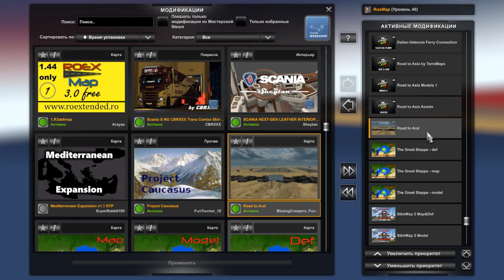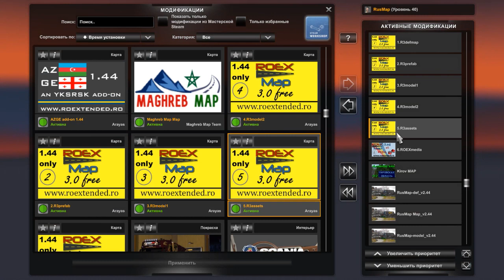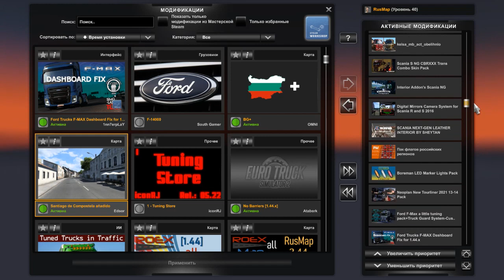Сборка карт для ETS2 - 1.44, с обновленными картами SibirMap v. 2.3.1 и Кирова v.1.2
1. 2. Карты: Казахстан, Road To Aral, проект Кавказ 3. 4. 5. Romania Extended Map версия 3.0 для Euro Truck Simulator 2 (v1.44.x) 6. Соединение Румынии с RusMap 7, 8. 9. Цветная подложка и Crash Fix . Париж и Шведские острова, ставить по желанию, могут быть "косяки".